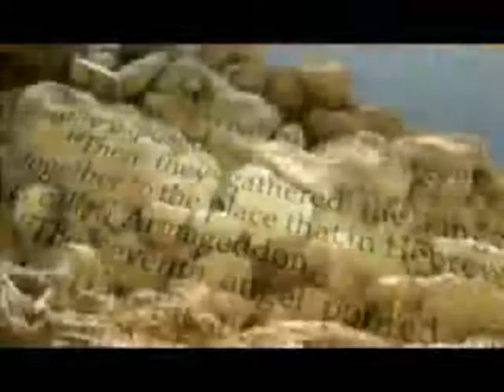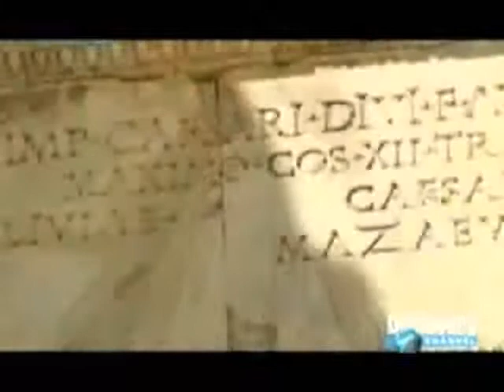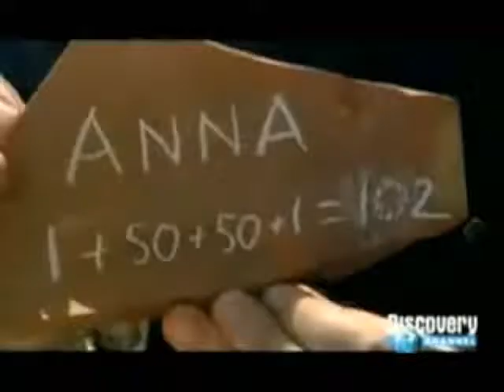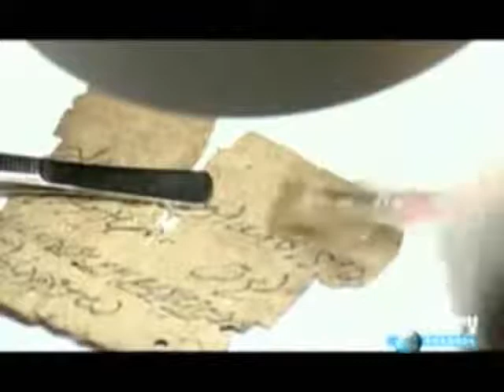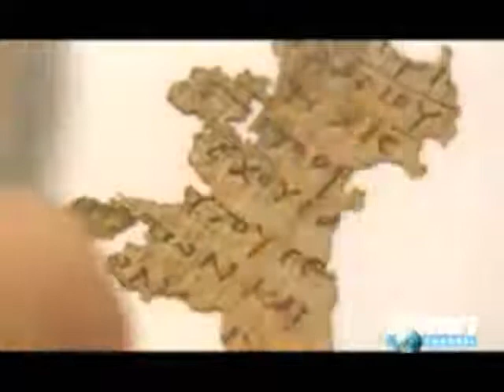O Apocalipse de João Série Estudos da Bíblia da Discovery Channel by Done Parte 3 de 4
Muitos procuram entender o último livro da Bíblia Cristã: O Apocalipse de João. Livro repleto de visões e enigmas o livro de Apocalipse foi e ainda é o livro mais comentado dentro e fora do Cristianismo, talvez por sua mensagem enigmática que convida qualquer um a decifrá-lo.
O problema neste desafio de decifrá-lo é perceber que existem milhares de interpretações destas profecias apocalípticas, e que não é só uma a portadora da interpretação final sobre o futuro da Criação. Logo, a Discovery Channel buscou, de forma histórica e indutiva, apresentar uma interpretação deste livro. Sabe-se que não é a única válida, mas também não pode ser desprezada uma vez que toda interpretação que parte do livro sem feri-lo em seu raciocínio passa a ter credibilidade entre as demais interpretações. Portanto, segue o vídeo como um desafio à sua interpretação.
Este vídeo foi postado como intuito de não só divulgar o material como também de divulgar o blog Cristãos Hoje Entre neste blog e fique por dentro de assuntos pertinentes à nossa época, bem como à disponibilidade de pesquisar materiais de qualidade para aulas ou para conhecimento próprio.